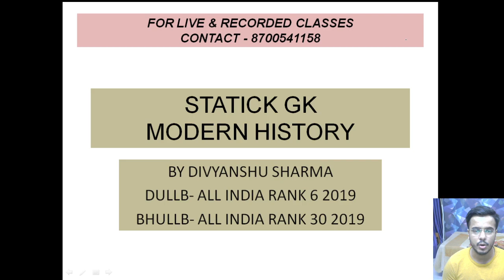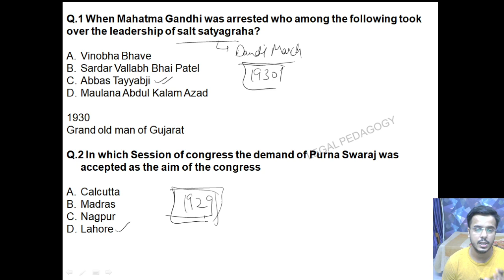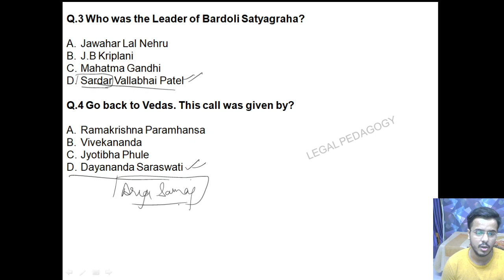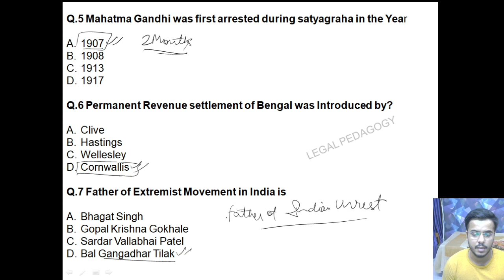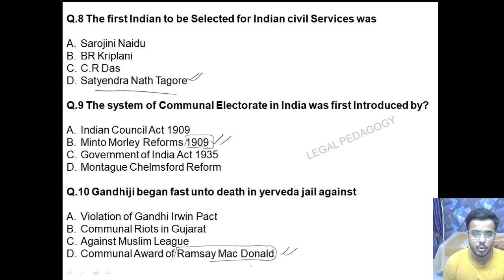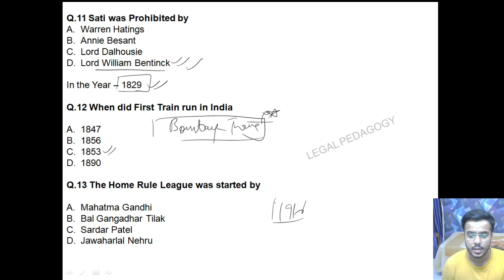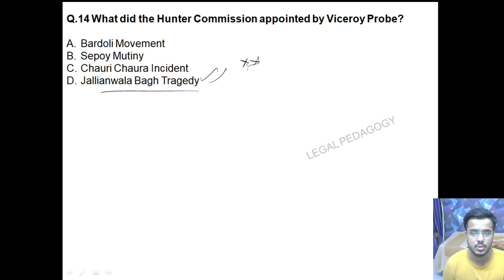Static Gk Modern History | BHULLB | DULLB | PULLB | MHCET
By Divyanshu Sharma (DULLB- AIR 6 2019) (BHULLB- AIR 30 2019)
The Video covers Important Questions related to Static Gk Helpful for Students Preparing for DULLB , BHULLB , PULLB , MHCET

Static Gk Portion is Important when it comes to Law Entrance Preparation.